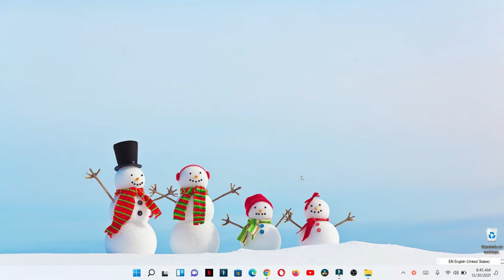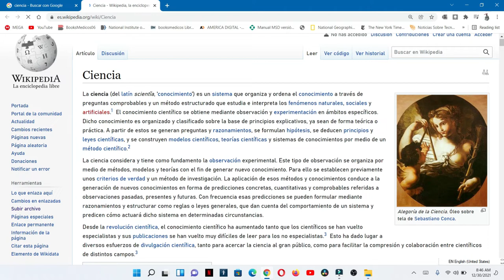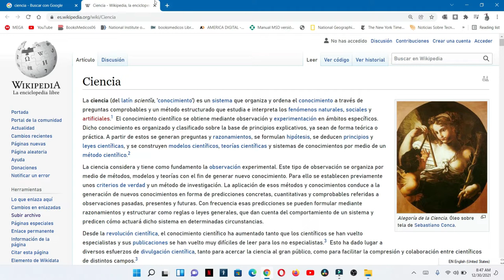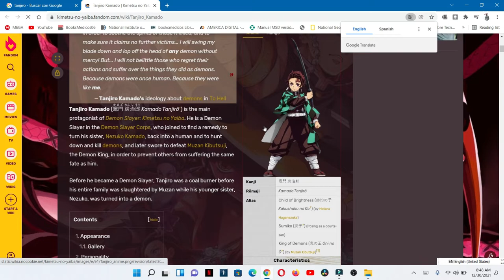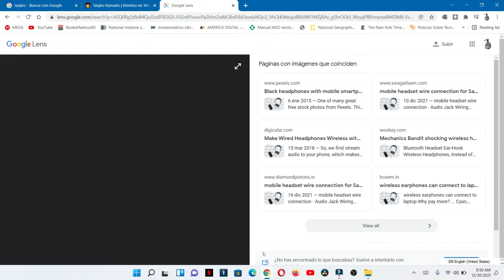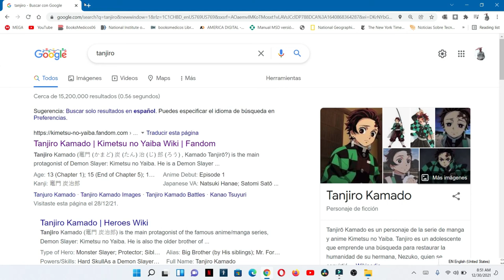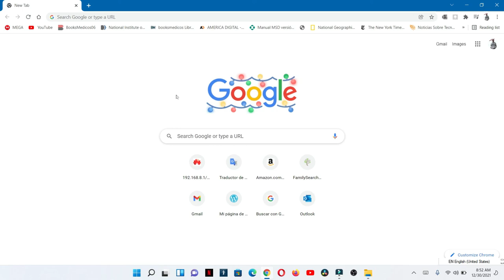Google Lens ahora puedes usarlo en todas tus búsquedas que tengan imágenes presente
No importa la pagina que estés buscando, ya no estará limitado solo al apartado de Google imágenes, ahora podrás buscar con Google Lens en tus paginas favoritas, siempre y cuando tengan imágenes esas paginas para buscar con Google Lens, otras de las novedades es que podemos cargar imágenes de la computadora para que google Lens  la busque también, y arrastrarlas hacia google Lens y  también de esa manera nos permite buscar, estos son algunas de las novedades que veras en el video.

00:00 Inicio
0:08 Explicación
0:51 Como funcionaba antes.
 1:22 Como funciona Google Lens ahora con las búsquedas.
2:39 Otro ejemplo de como funciona Google Lens.
3:00 Google Lens buscando imágenes no importa la pagina.
3:12 Ejemplo de como funciona.
3:51 como buscar imágenes dentro de tu computadora.
4:06 Ejemplo de como se hace.
5:14 probando Google Imágenes vs Google Lens